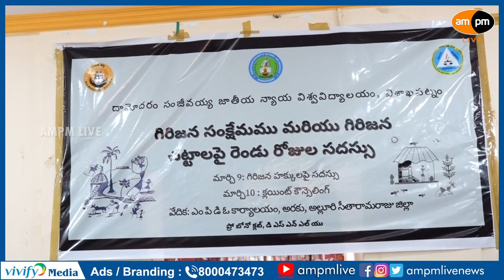Workshop on Tribal Protective Legislations By DSNLU Law Students I Araku I AMPM Live